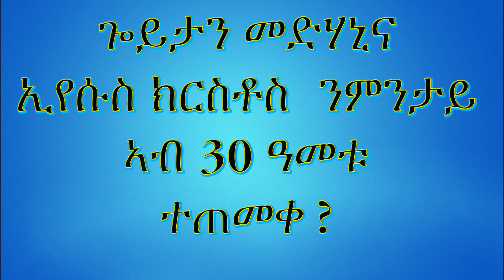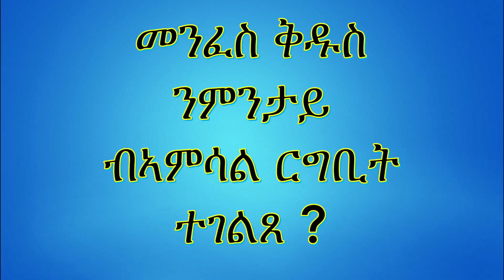Epiphany ሕቶታትን መልስታት ብዛዕባ ጥምቀት ጎይታና ኢየሱሱ ክርስቶስ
Eitrean Orthdox Tewahedo Church Q&A